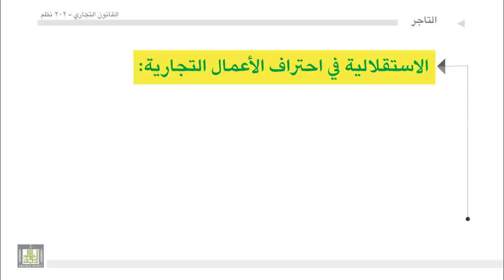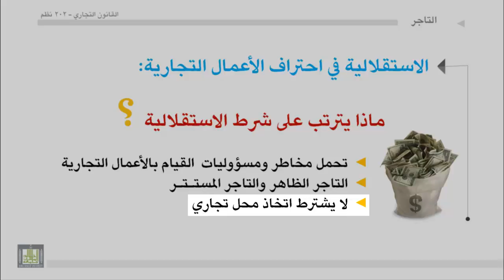القانون التجاري - الوحدة 4 : الاستقلالية في احتراف الأعمال التجارية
ماذا يترتب على شرط الاستقلالية في احتراف الأعمال التجارية